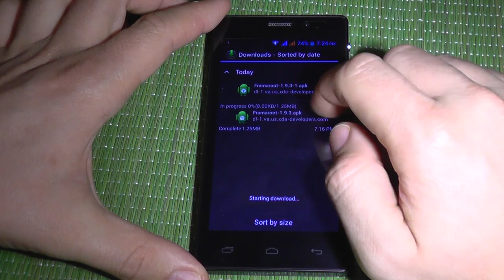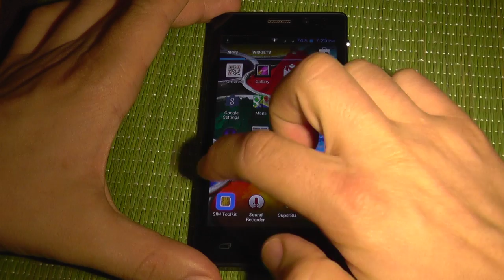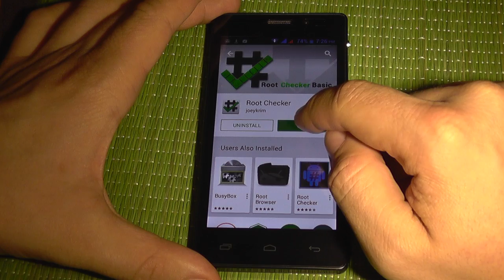Cum se face ROOT la E-Boda Storm X450 Dual SIM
Mediatek MT 6572W Dual Core CPU @ 1,2 GHz
Mali 400 GPU
1 GB DDR2  Ram
Android 4.2.2
Storage 8 GB
DUAL SIM

480 x 854px IPS 4,5" Inch screen
Bluetooth Ver. 4.0
Main camera UXGA 5 MP
Secondary camera VGA 0,3 MP